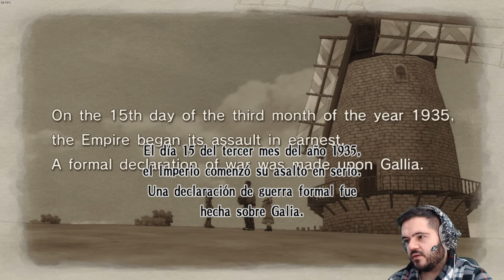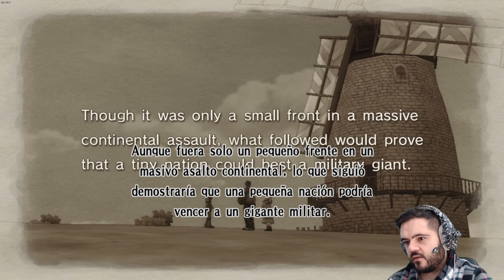Valkyria Chronicles #00 – Prologo | Gameplay Español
Hola prometedores milicianos del pequeño país Gallian.
Seguiremos los pasos del futuro profesor Welkin que en esta guerra será el comandante de la 7 división.
Tendremos que salvar nuestro país del ataque del imperio rojo con nuestro tanque.
INSTANT GAMING
Apoya el canal y compra a través de este link ¡!